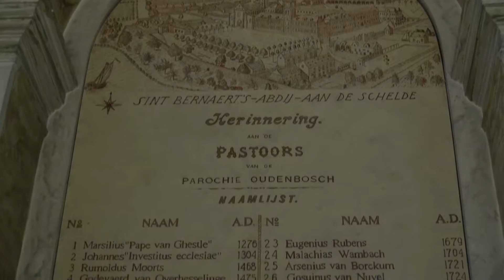Basilica Oudenbosch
The Oudenbosch Basilica is a Roman Catholic basilica in the Dutch village of Oudenbosch. It was built under the initiative of father Willem Hellemons who was parish priest between 1842 and 1884. Its nave and interior were modeled after St. Peter's Basilica in Rome; while the facade is a replica of the Basilica of St. John Lateran also in Rome.